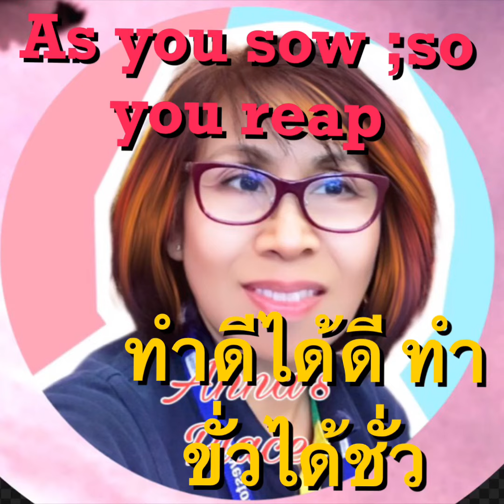ทำดีได้ดี ทำชั่วได้ ชั่ว/ as you sow so you reap # ศัพท์ สำนวน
# ทำดีได้ดี ทำขั่วไดชั่ว ; หว่านพืชเช่นไร ได้ผลเข่นนั้น  ความหมาย  meaning :  when you did good thing  you will get good thing  back ( in the future )  ; when you did  bad thing  you will get   bad thing back ( in the future)